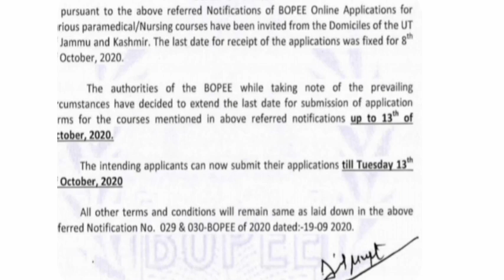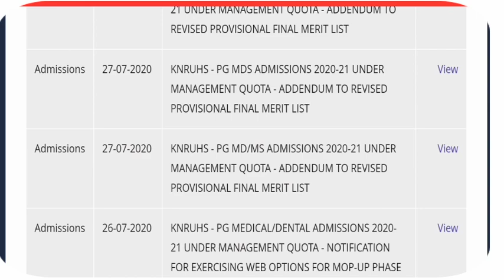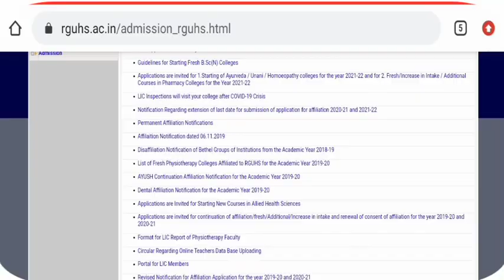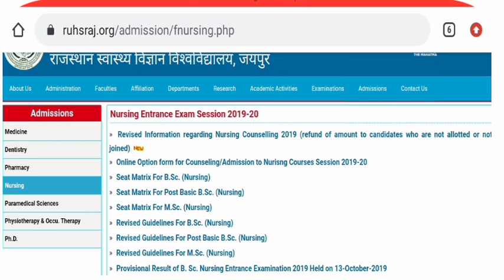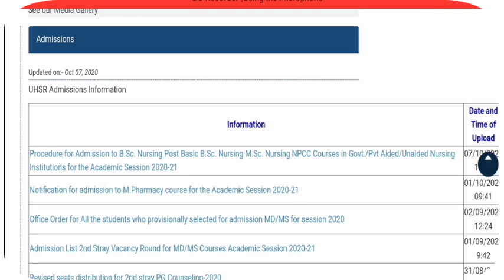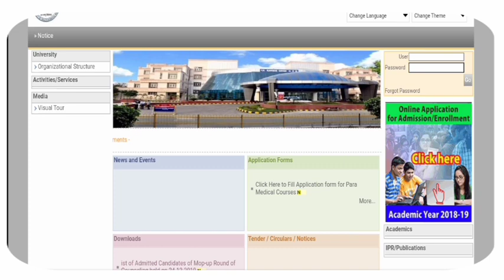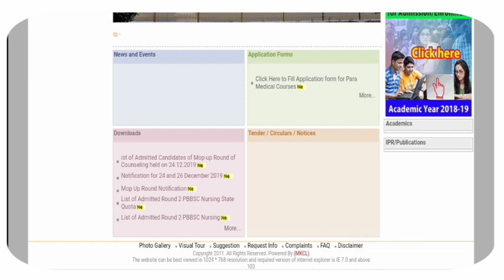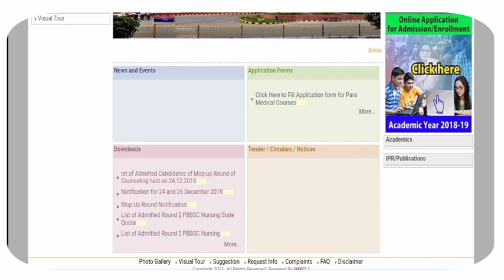PgiApplication Form link live Proof|Application Form of Pgi/RUHS/RGUHS/J,K/KNRUHS Form|Dikshaphogat